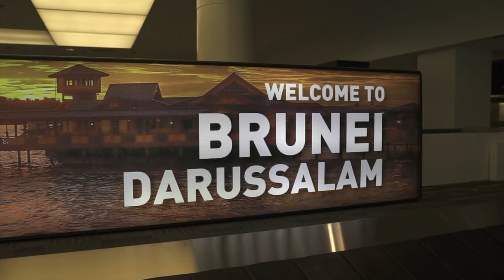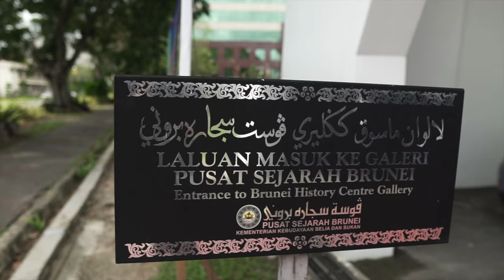BRUNEI RIVER CRUISE (We saw endangered Proboscis Monkeys!) | Brunei Travel Vlog | Borneo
Hey, everyone! In this Brunei travelvlog we are exploring more of Bandar Seri Begawan in Brunei!

We started our day by visiting the Royal Regalia Museum. The museum is dedicated to gifts to the Sultan and also contains many historical artifacts.

In the afternoon, we headed down to the jetty for our cruise along the river. We were recommended this particular tour from someone we met in Malaysia, and it did not disappoint.  It was a peaceful boat ride through the natural mangroves in search of the endangered Proboscis Monkeys, only found on Borneo Island! We saw lots of wildlife and got our first glimpse of the wild Proboscis Monkeys. We would highly recommend cruising the mangroves if you are in Brunei.

Episode 022 | Bandar Seri Begawan, Brunei | Filmed April 2019